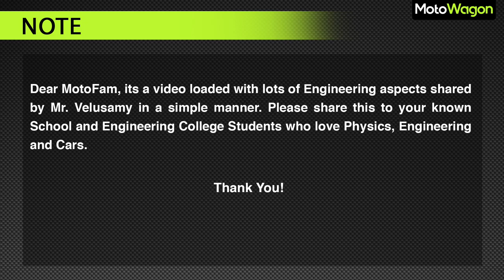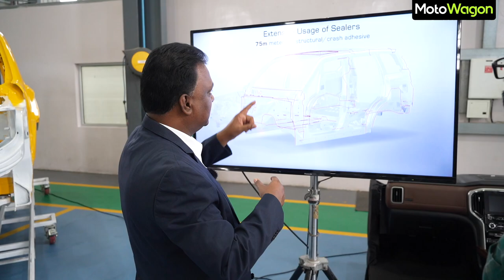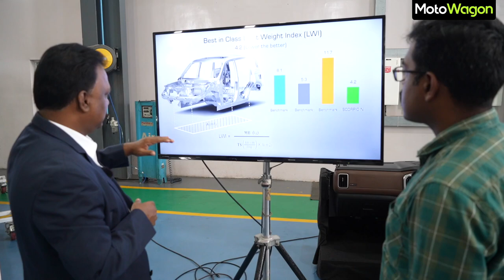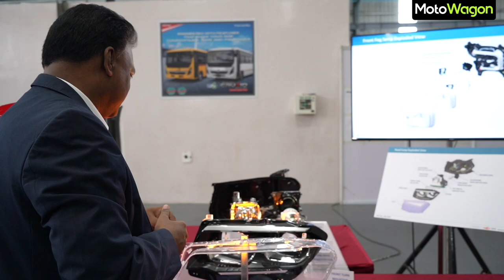ScorpioN | An Engineering Masterclass | ft. Mr Velusamy | MotoWagon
Hello Motofam, In this video the Engineering behind the recently launched ScorpioN has been explained by Mr. Velusamy. More videos about the all new ScorpioN coming soon.